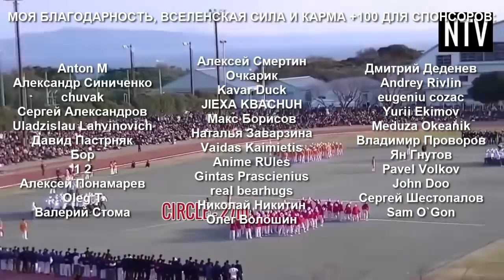САМЫЕ ДИКИЕ БОЕВЫЕ ИСКУССТВА И ТУРНИРЫ – НЕ УВИДИШЬ НЕ ПОВЕРИШЬ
Что только человек не придумает что бы стать чемпионом, даже полную дичь, которую можно назвать единоборством!